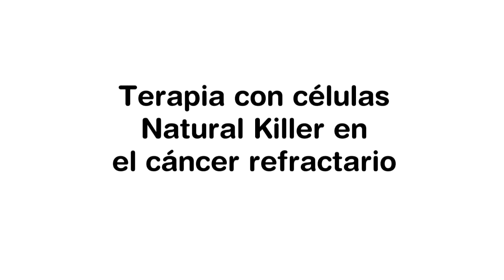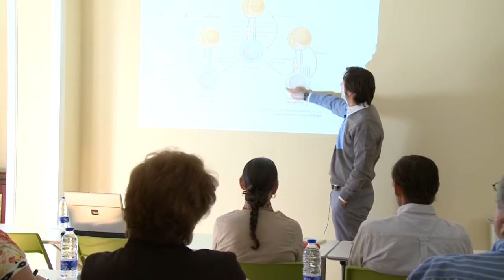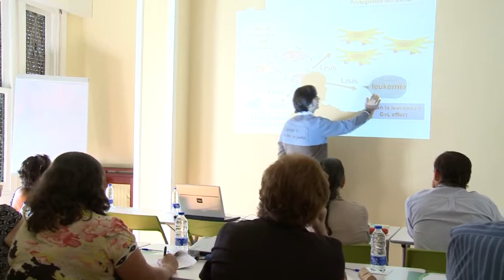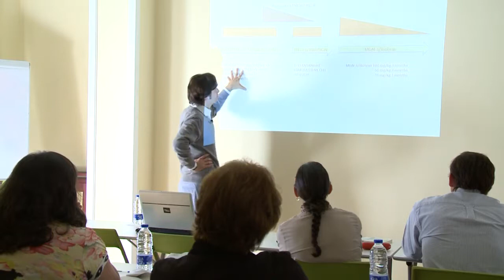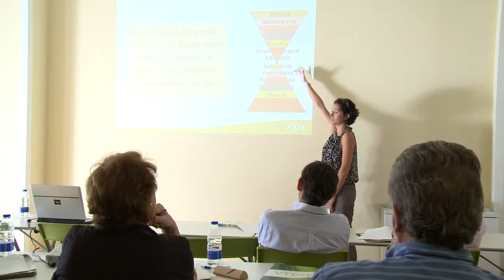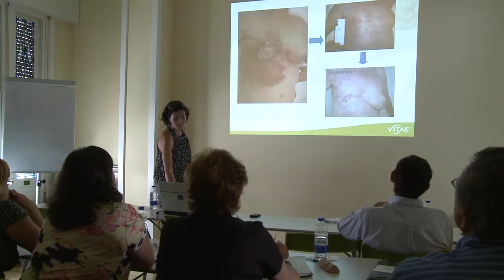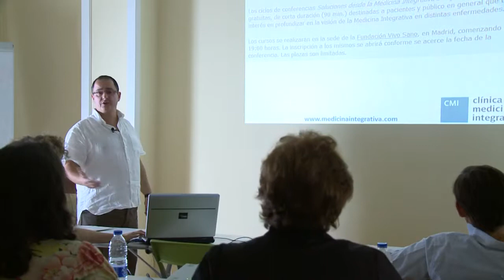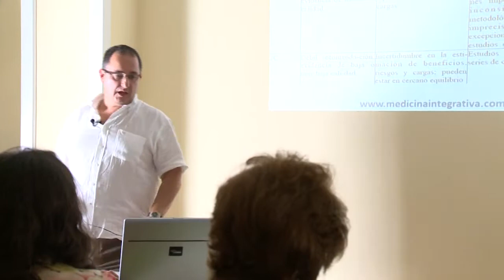I JORNADA DE ONCOLOGIA INTEGRATIVA. CLÍNICA MEDICINA INTEGRATIVA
La Escuela de Medicina Integrativa coorganizó junto a Laboratorios Vitae y la Clínica de Medicina Integrativa unas jornadas sobre las posibilidades de la Oncología Integrativa.  Con la participación del Dr Antonio Perez Martinez, pediatra-oncólogo Hospital del Niños Jesús. Madrid, Maria Angeles Sanchez, bióloga. Viate Natural Nutrition y Dr. José F. Tinao, Director CMI.